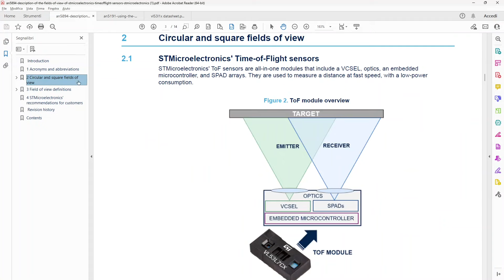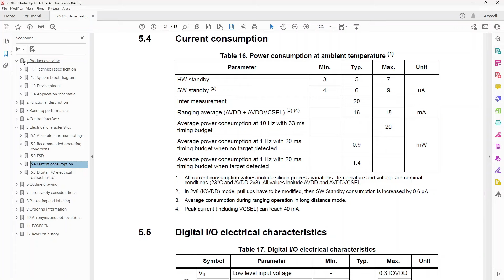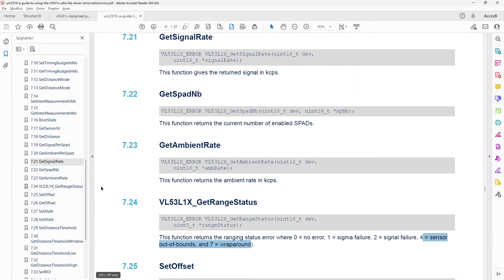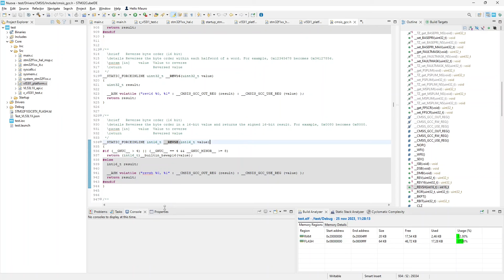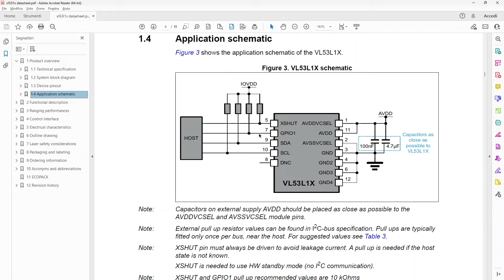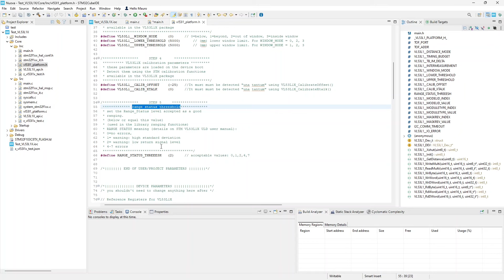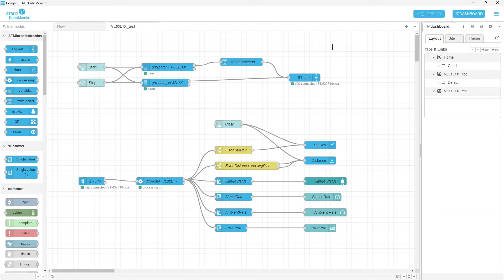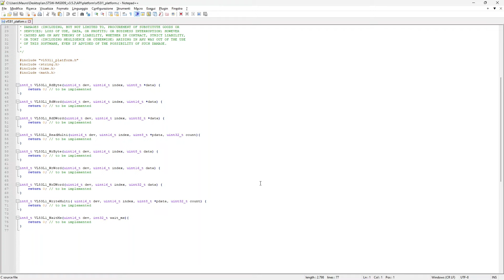Gesture Recognition with ToF sensors: VL53L1X + Ultra Light Driver (ULD)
VL53L1X, its features, its behaviour in various working conditions.
How to setup a project handling it via the ULD APIs from ST.
In this video I'm using the library available on my GitHub page handling a VL53L1X with a Bluepill board (STM32F103) and the ST ULD API driver.

00:00 Intro
00:49 The VL53L1X Time Of Flight sensor
01:59 VL53L1X technical details
04:44 The STMicroelectronics API drivers for VL53L1X
06:34 The ULD API driver for VL53L1X
10:23 Developing the interfacing functions for ULD API driver
14:11 Developing a test with STM32CubeMonitor for VL53L1X and a Bluepill
23:41 Testing VL53L1X
27:02 Why and when we need a TimingBudget of 20 ms, why and when we need it above 100ms
28:58 Final recap

ERRATA CORRIGE: along the video I talk about XSHUT pin sometimes as if it is active high, sometimes as active low. It is acrive low!